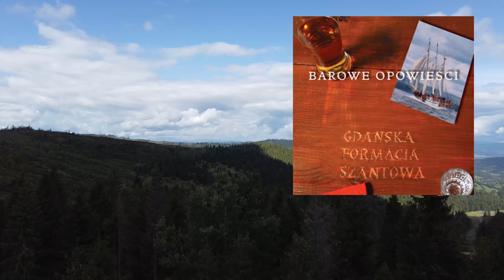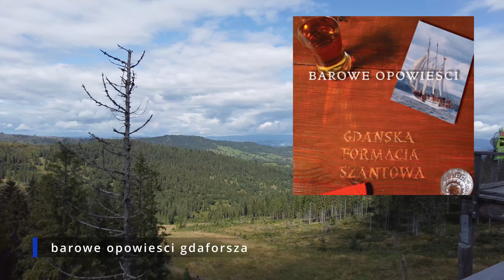Gdańska formacja szantowa barowe opowiesci gdaforsza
Gdańska Formacja Szantowa zarejestrowała nagrania w składzie:
Jacek Jakubowski - akordeon, śpiew
Krzysztof Jurkiewicz - gitara 12-strunna, harmonijki, śpiew
Józef Kaniecki - skrzypce, mandolina, śpiew
Waldemar Mieczkowski - gitara, śpiew

1. Barowe opowieści
2. Face to face
3. Co było dalej
4. Rybaczka
5. Marynarz z Botany Bay
6. Regulus
7. Wielorybnicy grenlandzcy
8. Fregata z Packet Line
9. Sally Brown
10. Pastorałka o wigilijnym śledziu
11. Przeczucie
12. Cztery zegary
13. Do Anioła Stróża
14. Irlandka
15. Szczęśliwy powrót